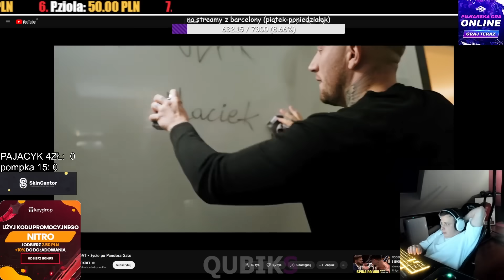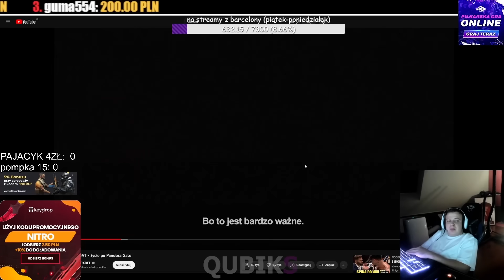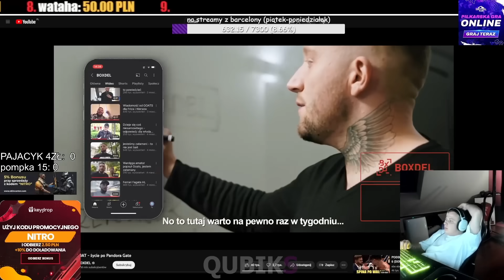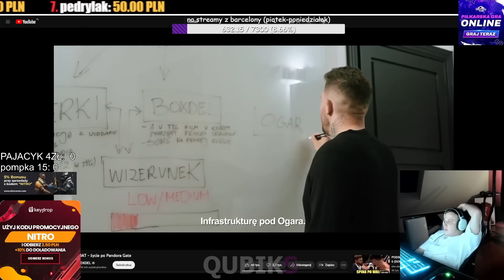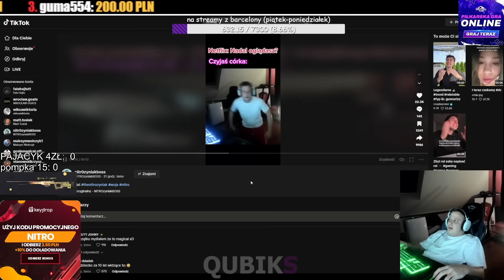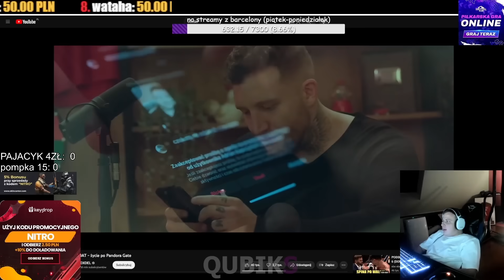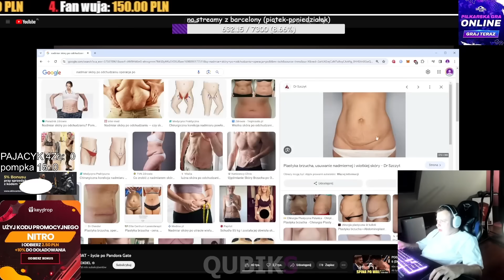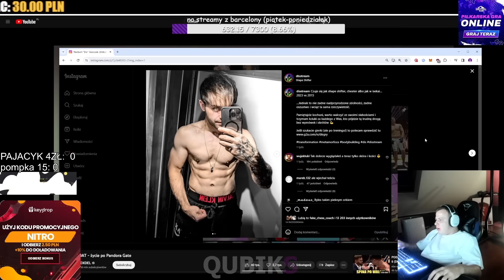Nitro ogląda film boxdela